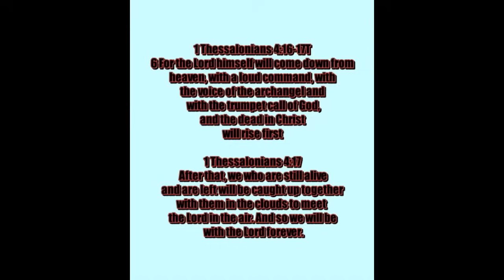JACOB'S TROUBLE IS VERY SOON! SIGNS POINT TO THE BRIDE IS LEAVING SOON!